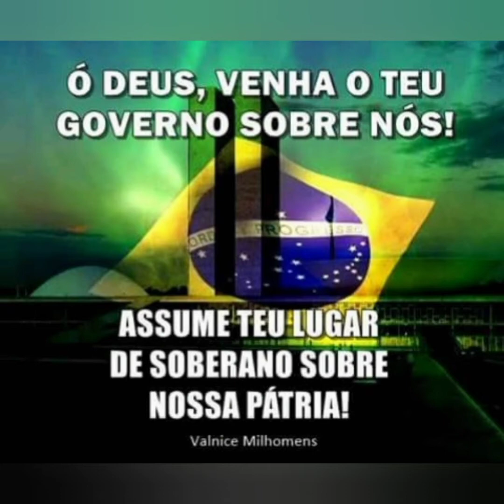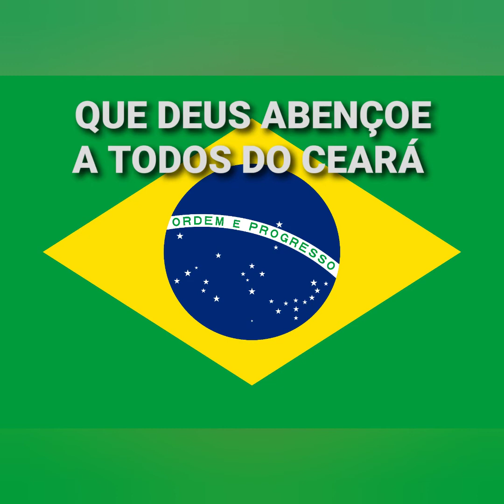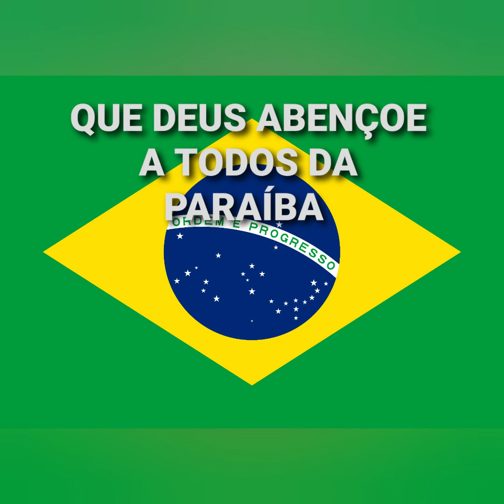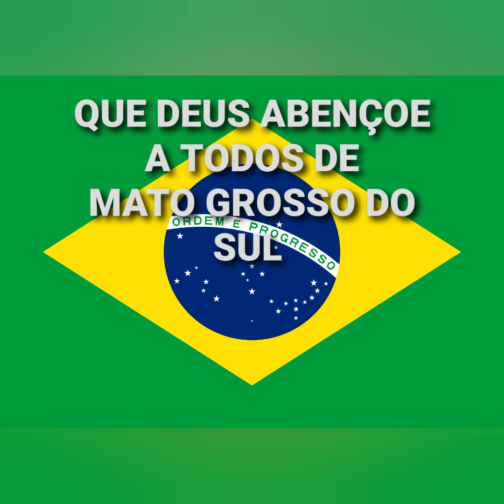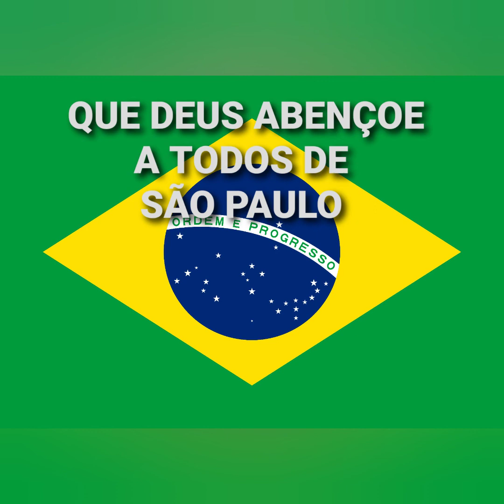Clamor Pelo Brasil ( OS SONHOS DE DEUS - Nani Azevedo)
Jeremias Cap. 29;
11 Porque eu bem sei os pensamentos que penso de vós, diz o Senhor; pensamentos de paz e não de mal, para vos dar o fim que esperais.

Efésios Cap. 3;
20 Ora, àquele que é poderoso para fazer tudo muito mais abundantemente além daquilo que pedimos ou pensamos, segundo o poder que em nós opera,